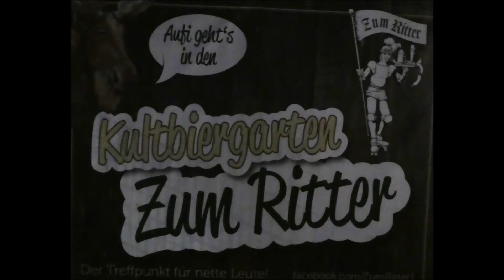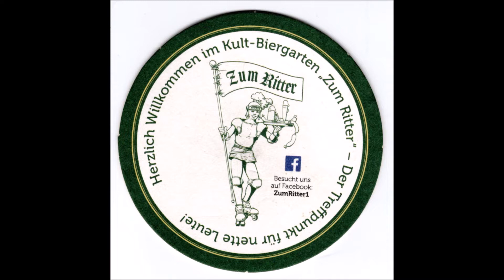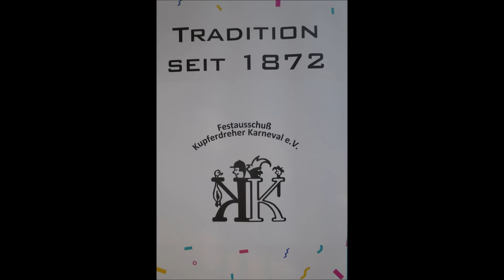Essen * Kupferdreher Sonnenblumen Fest * Sweet Sisters 07.09.2024 * 6. Video von 10